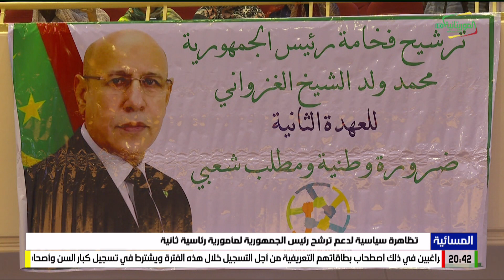تظاهرة سياسية لدعم ترشح رئيس الجمهورية لمأمورية رئاسية ثانية